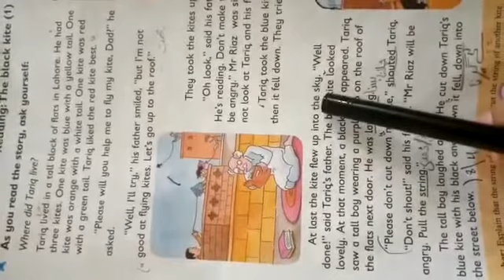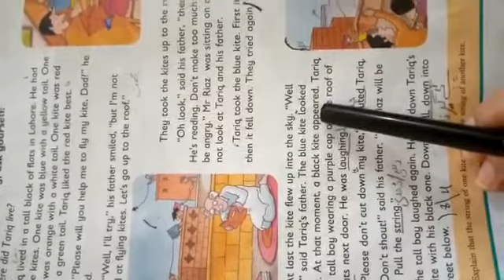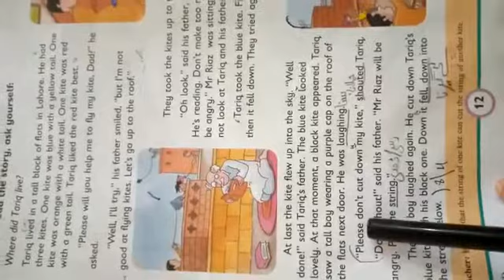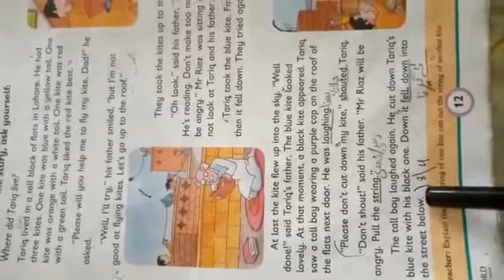Class#2 English Progressive Lec#7